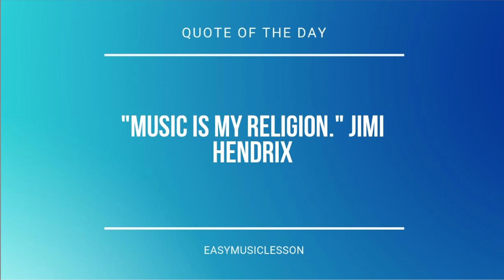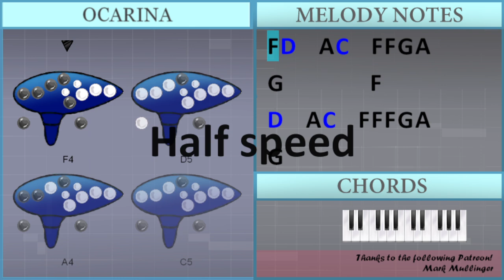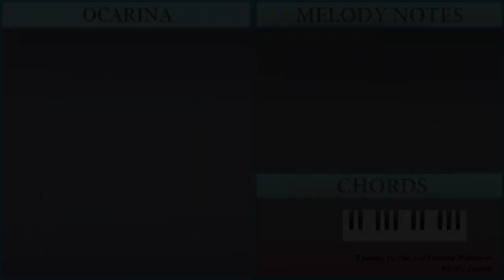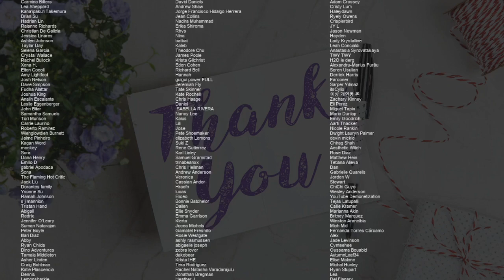How to play Eyes Wide Shut by Illenium ft Avril Lavigne & Travis Barker on Ocarina (Tutorial)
Comment and let us know how the videos have helped you. It keeps us going! :)The easiest way to learn how to play Eyes Wide Shut by Illenium ft Avril Lavigne & Travis Barker on the ocarina. It's a ocarina tutorial for Eyes Wide Shut by Illenium ft Avril Lavigne & Travis Barker.

EasyOcarinaLesson teaches you to play the your favorite instrument, through easy and simple animation so that you too can learn how to play Eyes Wide Shut by Illenium ft Avril Lavigne & Travis Barker on the ocarina easily. A ocarina tutorial with visual animation graphic.

Melody notes of :
F4 D5   A4 C5   F4 F4 G4 A4
G4         F4
D5   A4 C5   F4 F4 F4 G4 A4
G4
F4 F4 D4 C4 F4 F4 F4 G4 E4
E4 E4 D4 C4 E4 E4 D4 E4 F4
D4 F4 F4 D4 C4 F4 F4 F4 F4 G4 A4
C4 F4 F4 E4 D4 F4 F4 F4 G4 A4
E4 E4 E4 D4 C4 E4 E4 E4 E4 F4
D4 F4 G4 A4 G4 F4 G4 A4 G4 F4 G4 A4 G4 G4
G4   C4     A4 G4 F4
D4   Bb4   A4   F4 F4 G4
E4   D4 C4 C4 A4 C5   G4 A4
E4   A4 G4 A4 A4 A4 G4 F4
D5   A4 C5   F4 F4 G4 A4
G4         F4
G4       F4 E4
D4   D4   C4 A4   A4   E4
A4 A4   D4 D4
D4   D4   C4 A4   A4   G4
D5 F5 A4 G4 F4
F4 G4 A4 G4 F4 A4 G4 F4 G4 A4 G4
E4 F4 G4 A4 G4 F4 A4 G4 F4 G4 A4 G4
F4 F4 G4 A4 G4 F4 A4 F4 F4 F4 C5 C5 C5 D5
G4         F4
G4       F4 E4
A4 G4 F4
D4   Bb4   A4   F4
A4 G4 F4
D4   Bb4   A4   G4 F4 F4 G4
E4     A4 G4 F4
D4   C5   G4   G4 A4
F4 E4
D4   Bb4   A4   G4   F4 G4
E4 D4 C4       F4